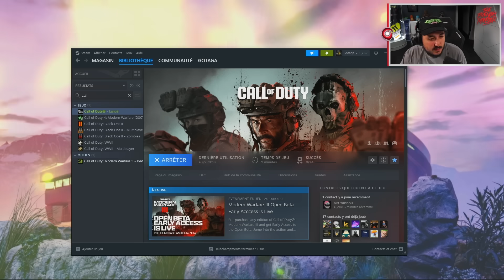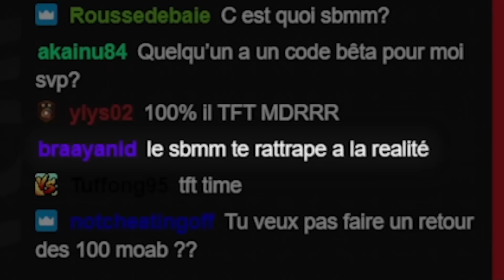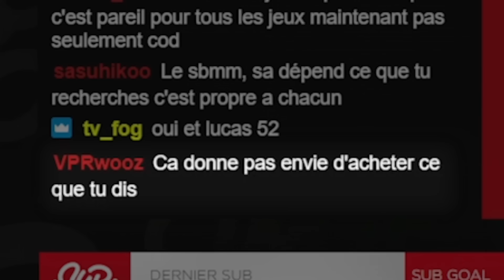JE DÉCOUVRE LE NOUVEAU COD:MW3 ! (avec Squeezie & Locklear)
On découvre ensemble le nouveau Call Of Duty : Modern Warfare 3 sur PC !